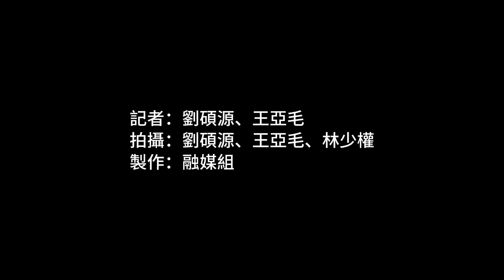【巴黎奧運】奧海城舉辦「巴黎國際體壇盛事」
奧海城今天（26日）舉辦「巴黎國際體壇盛事」打氣大會，為即將開幕的巴黎奧運會熱身。集團積極支持體壇盛事，為運動員加油打氣，並推動市民一同參與運動。此次活動的佈置包括紫色跑道、充氣巴黎鐵塔和奧運五環汽球，市民手持紫色汽球、國旗和區旗，為運動員加油助威！